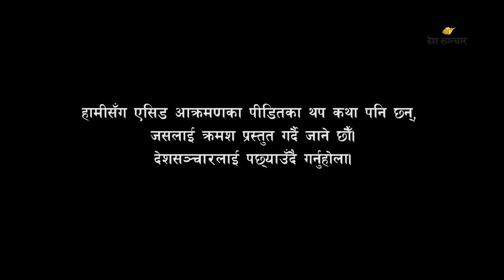मन भाँचिए पनि श्रीमानको साथ पाएको छु ।। A story of Basanti Pariyar, Acid attack survivor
एसिड आक्रमणले अनुहार हेर्नै नसकिने भए पनि वसन्ती परियार श्रीमानको साथले जीवनको रथ अगाडि बढाइरहेकी छन्।

presenter : Prativa Chand
Camera: Barsha Shah
Video Editor: Mandira Raut